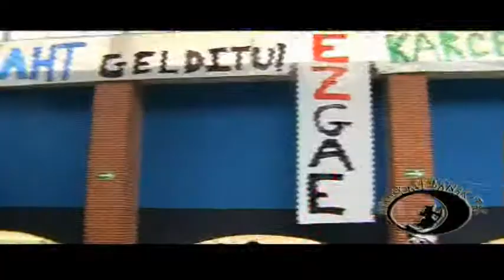Sorgin Gaua 07 (sin fallos)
Neguko hotzarekin batera sorginak leizeetatik ateratzen dira Zizurren, eta urtero moduan Sorgin Gaua ospatuko dute azaroaren 24an. Laugarren urtea da jada Sorginkale Banatzaileak Jaialdi antikomertziala antolatzen duela, eta egun osorako egitaraua prestatu dute, gonbidatuta zaudete!!

Sorginkale ha organizado por cuarto año el festi anticomercial Sorgin Gaua el proximo 24 de noviembre.